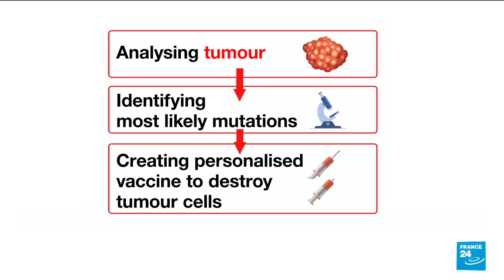New vaccine shows potential for lung cancer treatment • FRANCE 24 English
FRANCE 24's Science Editor Shirli Sitbon tells us more.